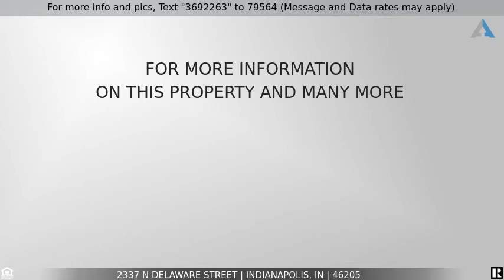Priced at $418,000 - 2337 N Delaware Street, Indianapolis, IN 46205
Downtown Living

Enjoy downtown living in this beautiful 4 bed, 2 1/2 bath home in Fall Creek Place. On the main floor you will find lots of natural light, bright & airy kitchen/dining connected to the living rm, 1/2 bath & laundry leading out to the back deck, easy to maintain garden & 2 car grge.  Upstairs you will find a spacious main bedroom with private balcony, large ensuite with whirlpool, shower & walk in closet. 3 addt'l bedrooms & full bath. Top floor could be 5th bedroom or flex space for office, work out room etc

Freshly painted throughout, new flooring downstairs and all new carpets on both the 2nd & 3rd floor. Updated kitchen with granite counter tops & fixtures, gas fireplace & 2 yr old roof! All appliances stay, incl. alarm & cameras.